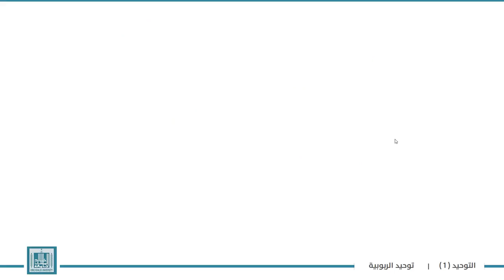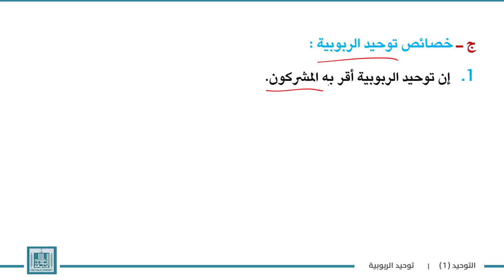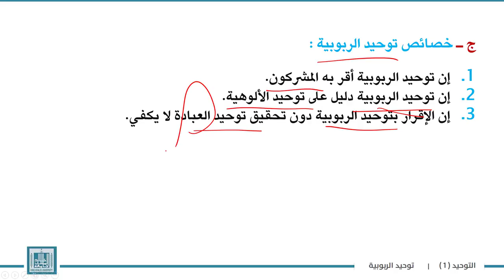توحيد | الوحدة 3-3 | دلائل توحيد الربوبية - 2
الوحدة 3 : علاقات أنواع التوحيد ببعضها وأدلة إثباتهــــا
الدرس 3 :  دلائل توحيد الربوبية - 2
1- الدلالة الخبرية للنصوص الشرعية .
2- الدلالة العقلية للنصوص الشرعية .
3- خصائص توحيد الربوبية .